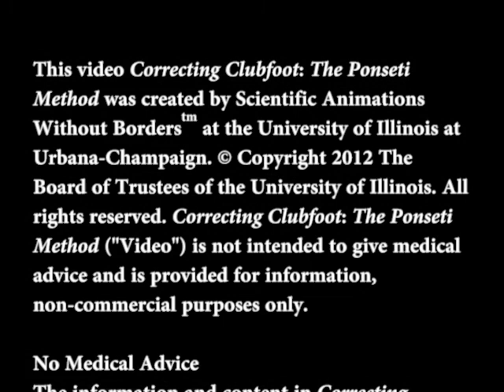Corriger le pied-bot: La Methode de Ponseti en Francais (accent de la RD Congo)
Corriger le pied-bot: La Methode de Ponseti en Francais (accent de la Republique Democratique du Congo)

Le pied-bot est une deformation congenitale qui implique un pied ou les deux pieds. Le pied affecte semble etre courbe interieurement a la cheville. Le pied-bot est traitable a partir de la methode de Ponseti. Dans cette animation, la methode de Ponseti est expliquee de maniere a aider les parents a comprendre la procedure. SAWBO apprecie enormement l'importante contribution des medecins dans le monde qui sont impliques a traiter les patients avec le pied-bot.

Correcting Clubfoot: The Ponseti Method in French (accent from DR Congo)

Clubfoot is a congenital deformity that involves one foot or both. The affected foot appears to have been rotated internally at the ankle. Clubfoot is treatable through the Ponseti Method.  In the following animation the Ponseti Method is explained in a way to help parents understand the process.  SAWBO strongly appreciates the considerableamount of input from Doctors around the world dedicated to treating patients with clubfoot.